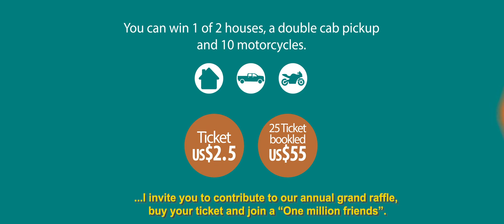Un millón de Amigos. Rifa a beneficio de Obras Sociales del Santo Hermano Pedro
La Obra Social Más Grande de Guatemala, que atiende a los más pobres enfermos y abandonados del país, en muchas especialidades, a través de tres modelos.
a. Hospital de Día – 350,000 pacientes anuales
b. Cirugías – 6,200 cirugías anuales por médicos extranjeros
c. Residencias – 400 residentes permanentes, y brinda casa y comida a 6,500 personas
d. En total realiza 1.8 millones de atenciones anuales